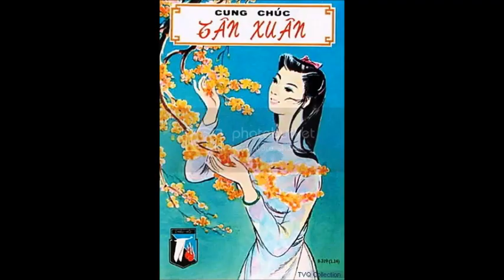Thư Xuân-Nhạc:Viễn Châu&Nguyễn Đào Nguyễn-Ca sĩ: Anh Khoa- Muà Xuân Đầu Tiên-Phương Anh Hát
Chút gì để tặng nhóm "Em gái hậu phương " . Thưở đó Sàigon gần Tết, khí hậu chớm lạnh, tất cả các trường Trung học (công lập & tư thục) các nữ sinh điều viết thư, thuê khăn tay gởi tặng các Anh Chiến Sĩ nơi tiền đồn hiểm nguy tàn khóc & chưa hề gặp nhau. Con chim đầu đàn " ca sĩ Ngọc Minh".. vị hương xưa của Sàigon (riêng) & chung cuả toàn dân tộc miền Nam ViệtNam Cộng Hoà. Đêm Giao Thừa,  lời chúc Xuân ngày đầu năm từ Radio. **  Lời nhạc bản "Thư Xuân" nghe rất cảm động & yêu kính các Anh Chiến sĩ VNCH trong rừng thẳm muỗi đốt, nước độc, lạnh & xa nhà năm xưa. KC trong nhóm văn nghệ Tiên Rồng "Anh Hoàng Phúc & Dr. Hoàng Lộc" xin được phép Anh Pilot lái chiếc trực thăng vận tải nhỏ "đón cả nhóm đưa đến tiền đồn xa xa chuyển quà. Rồi, trong vội vã đưa quà & trở lại Sàigon. Sau 30/tháng Tư/ 1975 Dr. Hoàng Lộc bị đầy ải trong trại "học tập cải tạo của Cộng sản Bắc Việt" Anh Lộc yêu nước, khí phách cứng cỏi, kiên cường, không chịu khuất phục , cự lại bọn vẹn "phóng đại phét laó" sau nhiều lần Anh bị trừng phạt khổ nhục, Anh vượt thoát chúng bắt Anh & Anh đã tự sát. (Chuyện kể lại do Anh Võ Bị Quốc Gia Đàlạt đã học cải tạo cùng nhóm với Dr. Hoàng Lộc, Anh đã e-mail cho KC rỏ.)...Đã bao năm bỏ lại Sàigon sau lưng nhưng khí hậu lành lạnh đem lại những kỷ niệm xa xưa "cô nữ sinh Sàigon Người Yêu cuả TB Thủ Đức, dịp nhóm đến thăm các Anh nơi tiền đồn loại máy bay nhỏ nhà binh " lần thăm viếng ngắn & vội vã chia tay vì trận chiến hiểm nguy."
 # 1- Thư  Xuân - Nhac: Viễn Châu & Nguyễn Đào Nguyễn- Ca sĩ: Anh Khoa
Mùa xuân lại về đây
Giữa cây rừng xanh lá
Tha thướt ngàn cành hoa
Xuân núi rừng kém vui
Nhưng lòng anh lính trận
Vẫn nghe bao rộn ràng.

Mồng một bận hành quân
Bước qua ngày mồng ba
Anh mới được thư em
Thư chúc người lính xa
Với lời thơ óng mật
Thơm như mứt sen trần.

Xuân nay lại về
Mùa xuân em gái mang gói trọn vào trang thư
Gửi lính ngoài biên
Em đâu hay rằng trang thư đó
Chúa xuân đang trị vì.

Một hôm tập làm thơ
Gửi cho người chiến tuyến
Chưa biết mặt quen tên
Xuân núi rừng có vui
Có ngàn hương hoa dại
Chớ quên em nơi này.

Nàng xuân lại về đây
Với anh càng ngây ngất
Nơi tuyến đầu chông gai
Không bánh ngọt mứt ngon
Không đài trang hoa lệ
Nhưng xuân vẫn tươi màu.

# 2: Muà Xuân Đầu Tiên - Nhac: Nguyễn Vũ - Phương Anh hát
Bao nhiêu thương nhớ gom nhặt đầy anh trở về thăm em
Bao lần ngồi thâu đêm nghe mùa Xuân vừa đến
Em ơi hoa thắm rơi ngập đường trời nắng xế vương vương
Lòng nhớ tới em luôn khi chiều tàn chim gọi đàn.

Em ơi đôi lúc nghe lòng buồn trên sườn đồi thông xanh
Sương phủ đầy vai anh canh tàn trăng mờ ánh
Long lanh sao rớt vương đầy trời dòng cát trắng bao la
Chờ sáng đến chim ca cho đường dài cũng không xa.

Người yêu ơi! Biết chăng anh về?
Người yêu ơi! Nhớ chăng lời thề
Anh say sưa nhịp bước trên hè
Anh nâng niu nụ hoa vừa hé
Đôi môi xinh người em nhỏ bé mộng mơ.

Mùa Xuân ơi! Biết tôi yêu đời
Mùa Xuân ơi! Nói sao nên lời
Em ơi em, dù nhớ vơi đầy
Bao lâu nay, đợi nhau là mấy
Anh đâu ngờ bến bờ hạnh phúc là đây.

Anh ơi! Xuân đến bên thềm rồi nhắp rượu hồng vơi đi
Hết rồi mùa chia ly cho tình Xuân vừa ý
Xin yêu thương đến đôi bạn hiền để xóa hết cô đơn
Rồi quyến luyến nhau hơn cho người em thôi giận hờn.

Xuân nay ta chúc cho mẹ già vui vườn cà thêm hoa
Vui ruộng đồng bao la tóc bạc phơ đẹp quá
Xin yêu thương đến vơi hận thù để tiếng hát hôm nay
Người chiến sĩ mơ say bên đàn trẻ bé thơ ngây.

B - Huỳnh Trí Bá bút hiệu Viễn Châu (21 tháng 10, 1924 - chết  2016 Sàigon) Ông chuyên viết tuồn cải lương cho các đoàn cổ nhạc như Thanh Nga. Ông ở lại Sàigon sau 30/tháng Tư 1975 .
 * Ca sĩ Thanh Phong sinh 1942 viết nhạc với tên Nguyễn Đào Nguyễn. Thanh Phong cùng trong  đám ca sĩ học trò của Nguyễn Đức (trong con hẻm nhỏ quận 5 - khu Chợlớn.Thanh Phong hát ban Tam ca "Sao Băng " tại những phòng trà Sàigon.
**(Thưở 30 năm Nội Chiến, "diện miễn dịch" con trai duy nhất hoặc con trai nhỏ nhất mỗi gia đình. Ca sĩ Anh Khoa quê với danh tài Nhật Trường, tên Trần Công Khai, sinh 20 tháng 5, 1948 Phan Thiết. Ca sĩ miền Nam Việt Nam Cộng Hoà, Jo Marcel mơì cộng tác hát tại phòng trà & sau Sàigon mất ông lưu lạc đến quốc gia Đông Âu, Hungary. Năm 1989 thành hôn cùng một thiếu nữ Hung Gia Lợi tên Karsai Irina (con gái cha làm ngoại giao tại Sàgon.) & năm 1994 Anh Khoa hát trên sân khấu tại Mỹ. Luật lệ trong loạn lạc diện miễn dịch: 1- "con ông cháu cha là " lính kiển", 2 - bọn mê bác hồ "phản quốc" loại hèn vùng quê vào bưng theo VC cách mạng trong rừng. # 3 -Tu hổ mang, nhóm du đảng cướp đường & lường gạt sinh sống.
"a man who betrays his family has no limits"
Mua Xuan Dau Tien
Phuong Anh
Thư Xuân
Anh Khoa